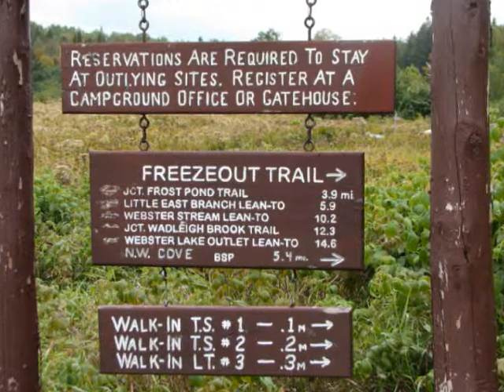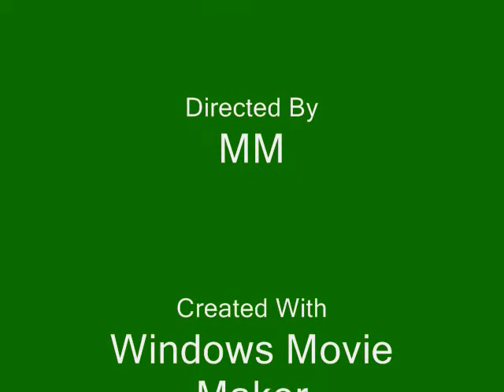McKeough - Baxter Park